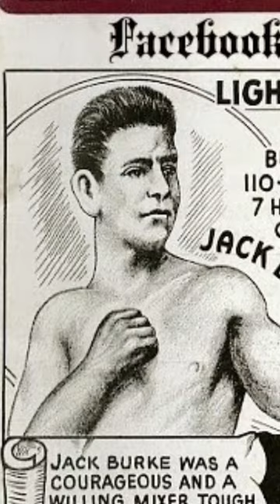A boxing match lasted for 111 rounds, or 7 hours and 19 minutes.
On April 6, 1893, a boxing match between Andy Bowen and Jack Burke, two American boxers, lasted for 111 rounds, or 7 hours and 19 minutes. Since then, international boxing has only 12 rounds of fights